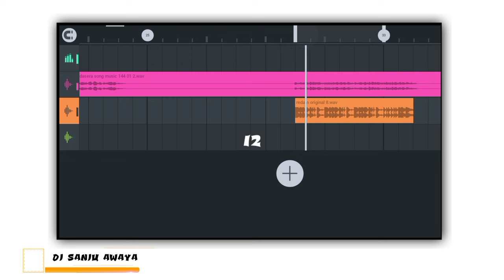Adiwasi Timali Redham Loops || आदिवासी टिमली रिदम || adiwasi_dj_remix_song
Watsapp nomber